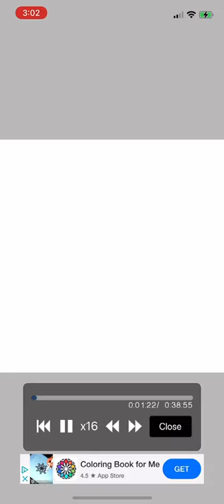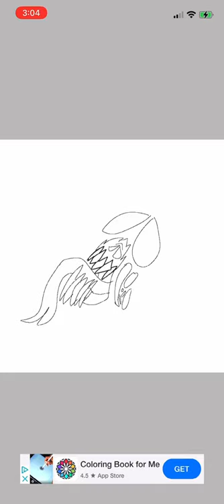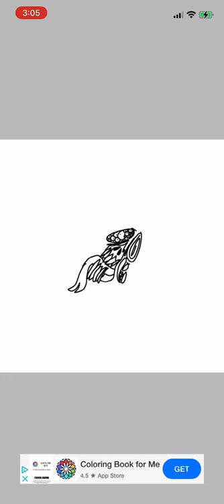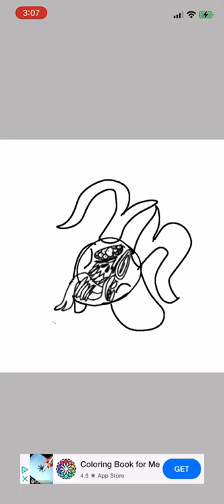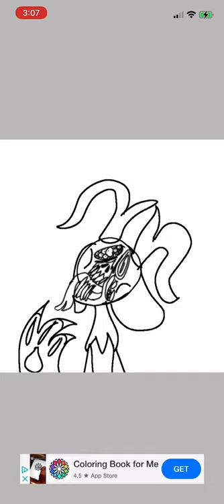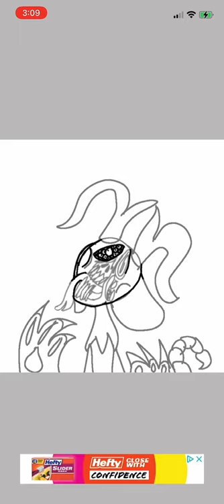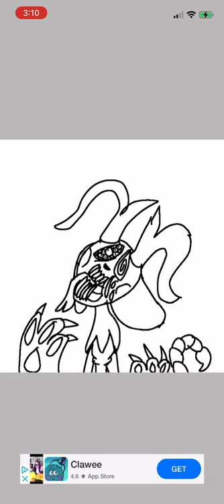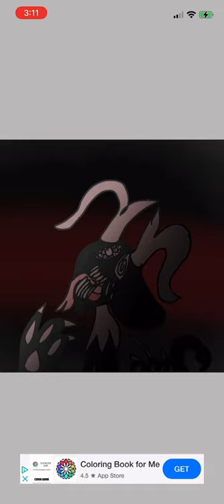evilmantiartcon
its fokin trash